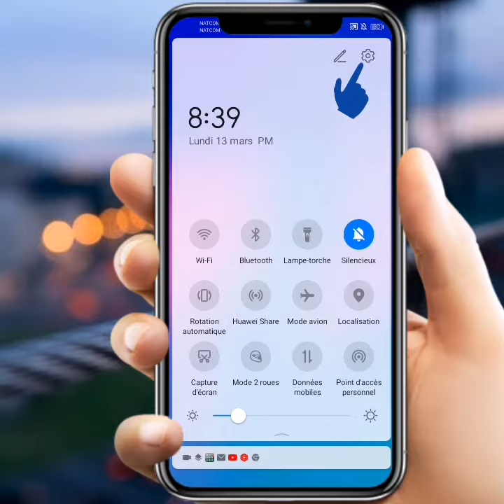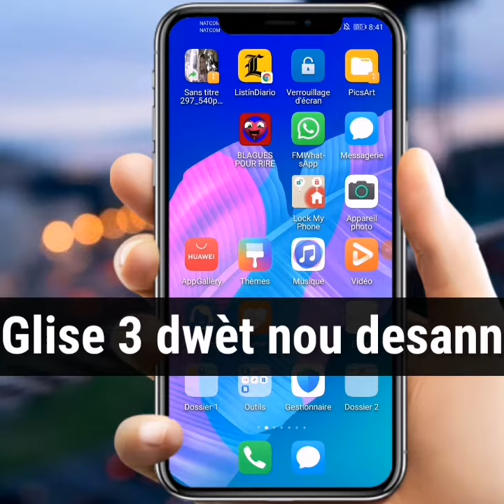Men sekrè a menaj ou ap sezi li pap vle kwè 😳